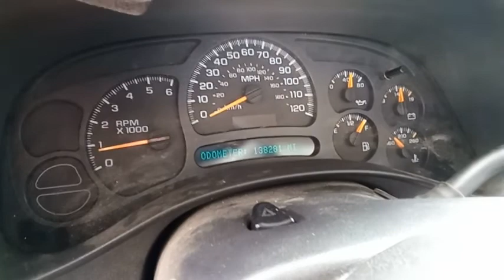GovDeals: 29734/ 2005 Chevrolet Silverado 1500 Work Truck Sh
29734/ 2005 Chevrolet Silverado 1500 Work Truck Short Bed 2WD. WASD 22-18 #49 sold by Miami-Dade County, FL on GovDeals.com